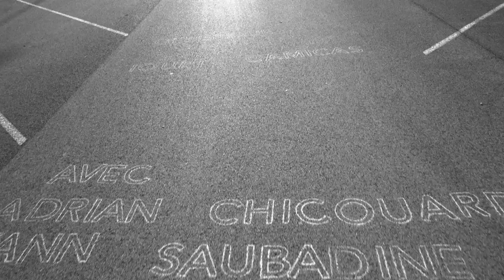Skater’s Paradise: On/Off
Filmmaker Youri Fernandez’s On/Off, part of the HOW MANY BMP? project, is monochromatic portrait of a night and day skate around Berlin.